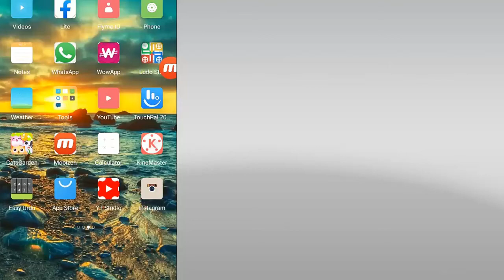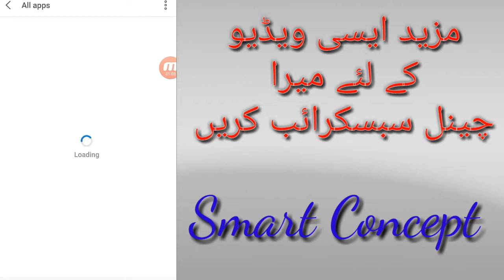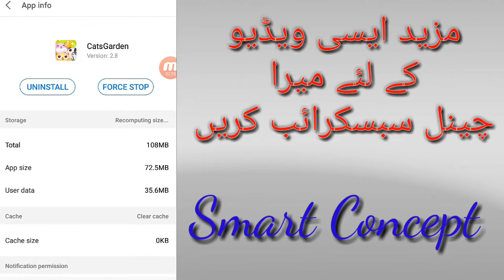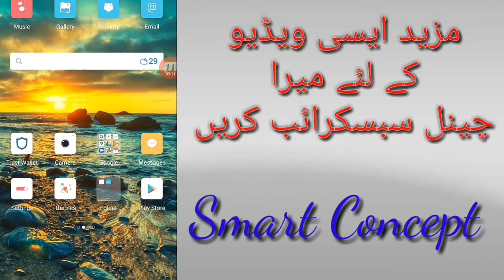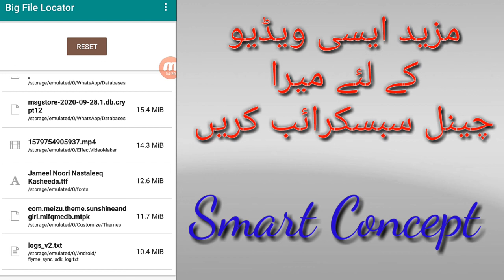How To Solve Mobile Storage Problem | Fix Low Space Storage in Your Android | Mobile storage full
To Dosto Aaj ke video me Mai apko bataugi ki aap kaise Apne mobile ki storage kio manage kr skte hai or Low storage , insufficient storage ki problem se chutkara pa skte hai.agar aap ko meri video pasand aye to meri video ko like karen or channel ko subscribe karen shukriya.